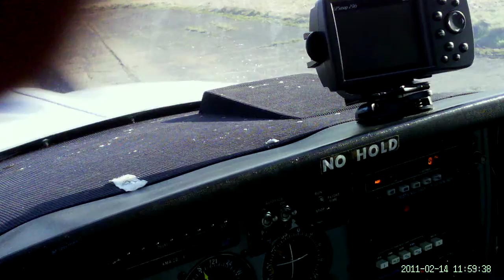Camera test day